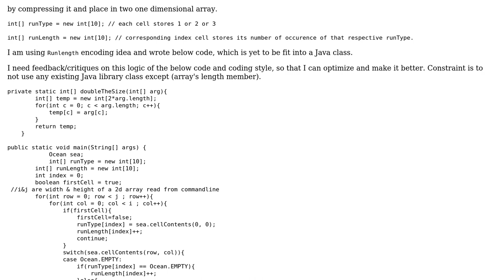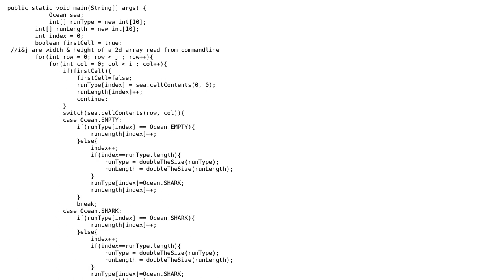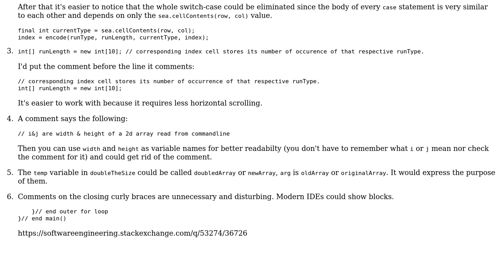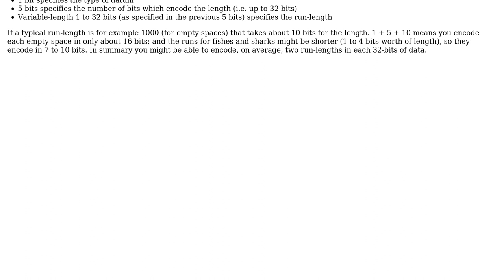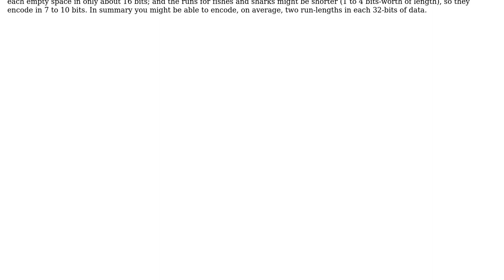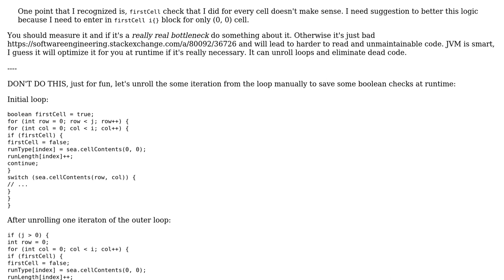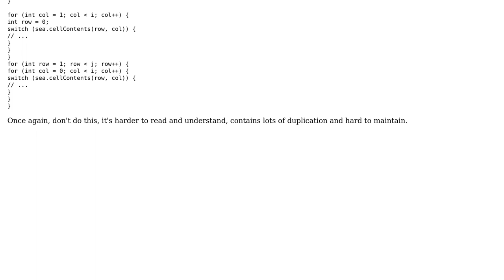Save space occupied by 2D array (4 Solutions!!)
Save space occupied by 2D array

With thanks & praise to God, and with thanks to the many people who have made this project possible! | Content (except music & images) licensed under CC BY-SA | Music | Images & others | With thanks to user rolfl user palacsint user overexchange user ChrisW user asteri and the Stack Exchange Network Trademarks are property of their respective owners. You are responsible for your own actions.